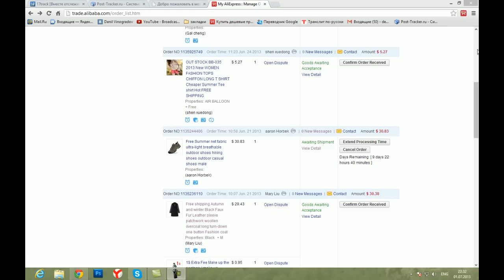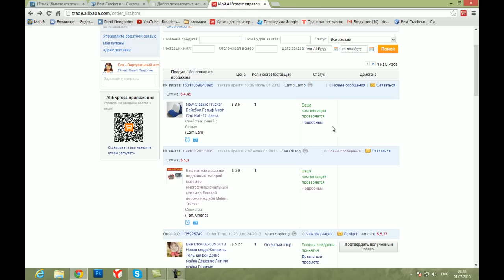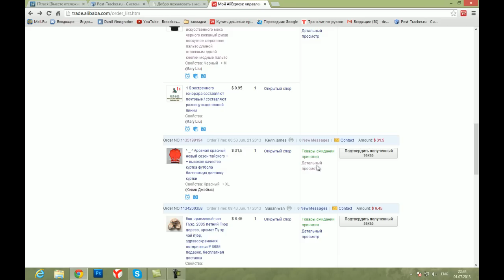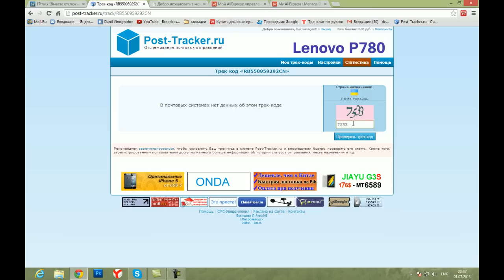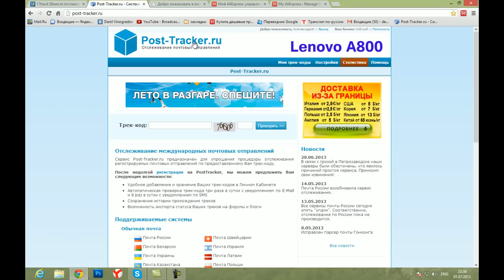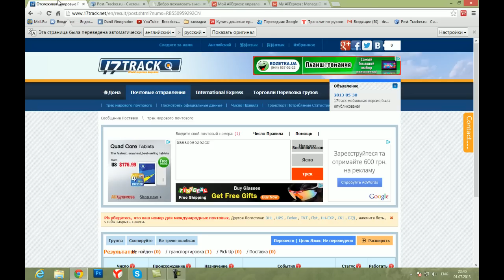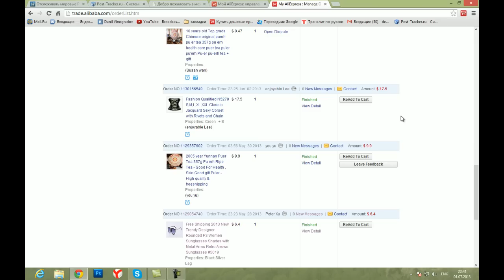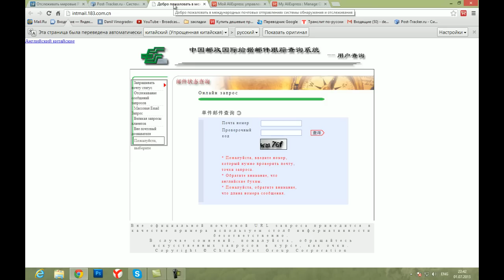Отслеживание посылки из Китая. Статусы посылки на Aliexpress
В этом видео вы увидите полезную информацию на тему отслеживания посылок, и статусов которые присваивает Aliexpress посылкам. Поиск посылки с помощью разных сайтов это не так трудно как вам кажется ! Учимся заказывать на Aliexpress вместе !

- простой сервис для отслеживания посылок, позволяет добавлять много трэк кодов и обновляет их статусы автоматически.

- еще один сервис для отслеживания посылок.